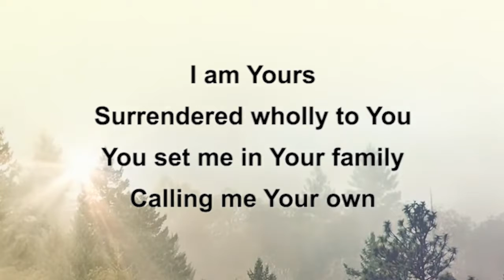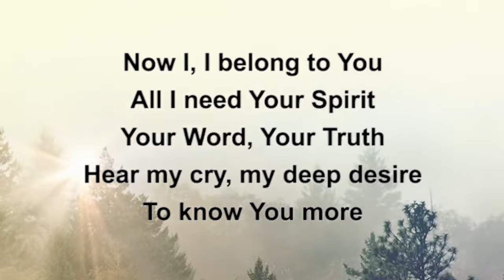I Belong to You